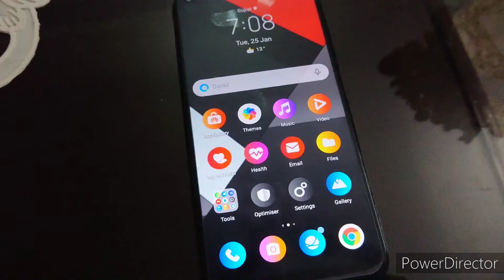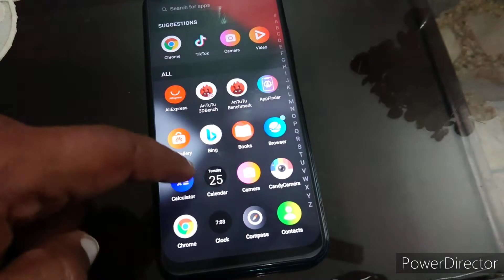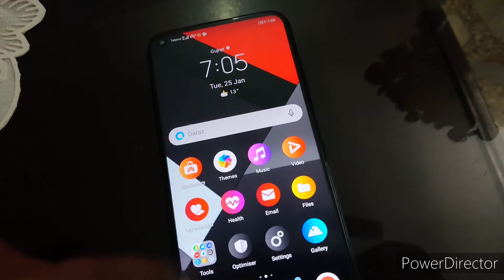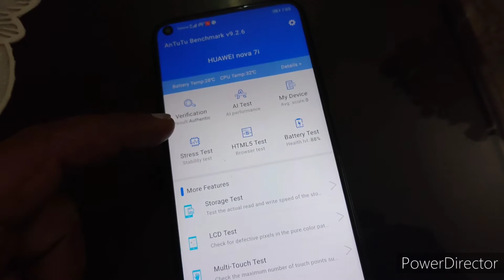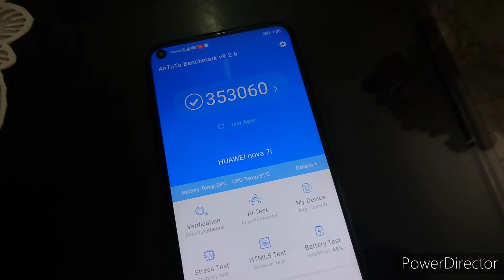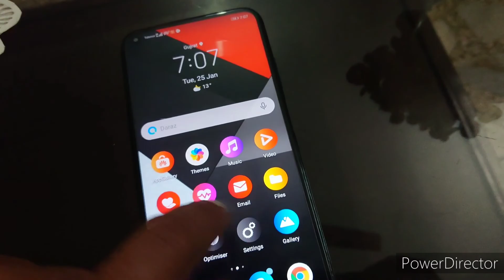Huawei nova 7i in 2022 pros and cons in urdu